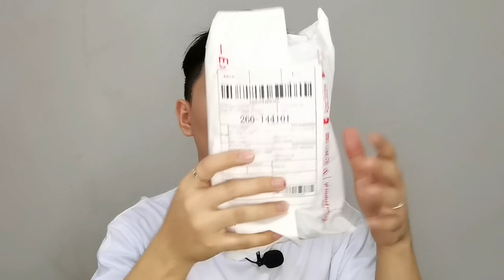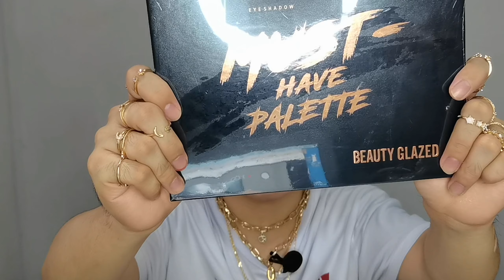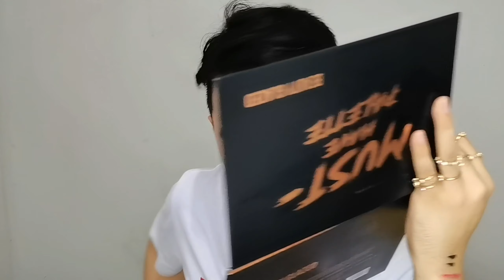HUGE SHOPEE HAUL 2020 LAHAT MURA! Gift Ideas! (Fashion, Accessories and Makeup) TONI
Hi Guys,
this is my HUGE 11.11 SHOPEE HAUL 🛍 LAHAT MURA! Gift Ideas! (Fashion, Accessories and Makeup).

- TONI